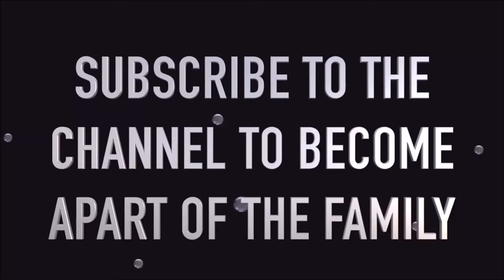GOLD DIGGER PRANK COMPILATION EPISODE 4 THICK EDITION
Joel tv

hoommantv

p2isthename

GOLD DIGGER PRANK THICK EDITION TK TV , P2ISTHENAME ,